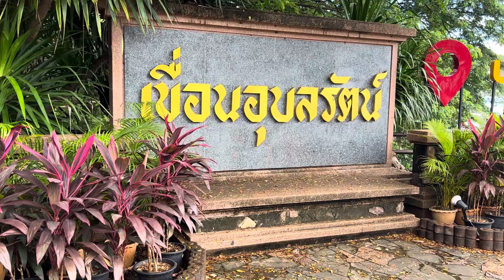ปู่สนชัย...ลัดเลาะทำบุญ....